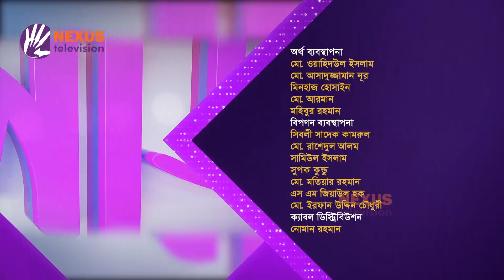আমার ভাষা আমার অহংকার ।। লেডিস ক্লাব ।। Nexus Television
Nexus televsion address:
Nexus Television
জীবনের বন্ধন